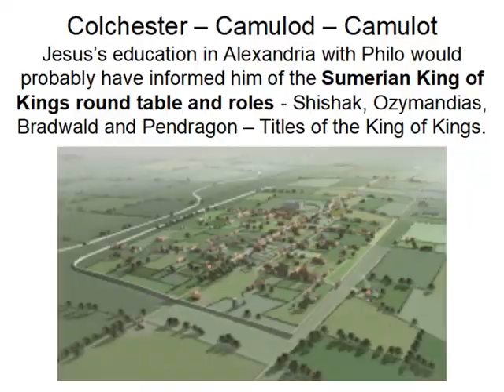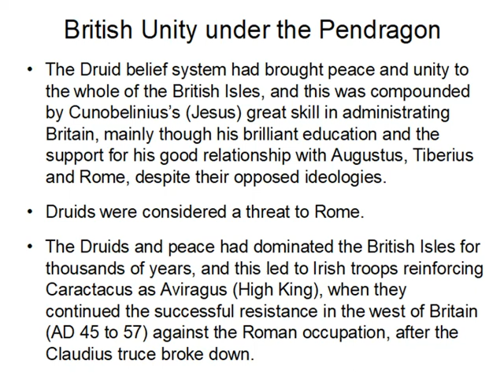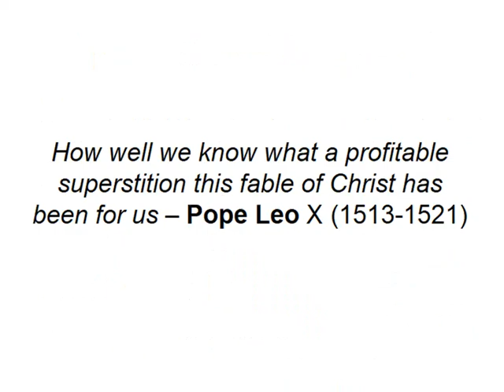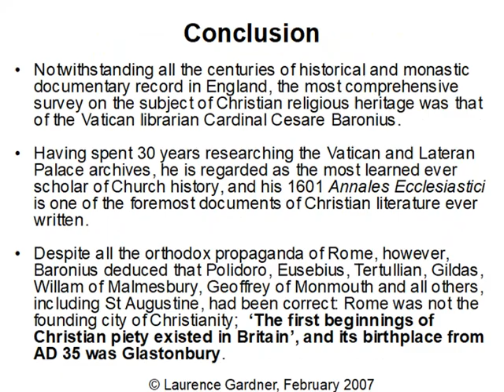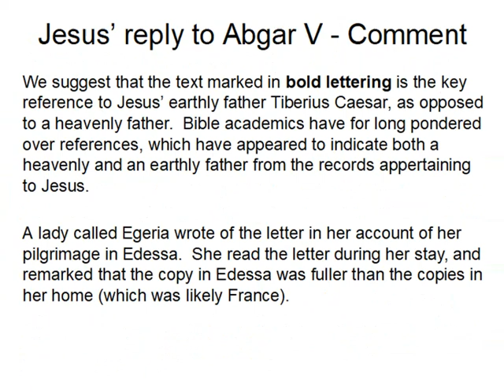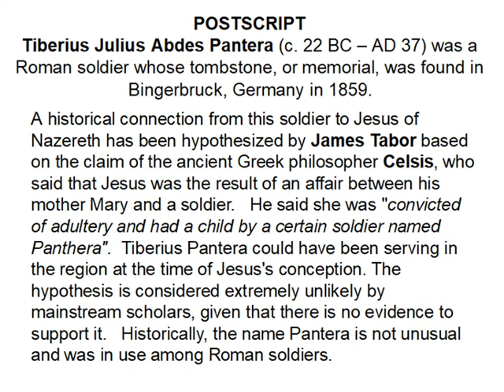POWERPOINT Jesus and Thomas Learning from History Part 11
This is a PowerPoint only presentation giving a higher resolution of slides but without the audio of the original filmed lecture.  The filmed lecture can also be seen on this Golden Age Project YouTube channel.

Mary, a princess on the line of David, whose grandmother had been married to a British king, spent much of her time at the Court of Herod in Judea, and alternatively at the Court of Augustus in Rome,
This presentation examines the missing years in the popular history of Jesus and his twin brother Thomas, exploring their links with the centres of learning in Alexandria and Qumran, the Court of Herod in Judea, Augustus in Rome, and the Court of the British Kings.

The primary evidence for these findings is to be found in the Vatican sourced genealogical records and Christian O’Brien’s 'The Path of Light', a translation and re-arrangement of the Askew and Bruce Codices, 2nd century AD Egyptian Coptic copies of the original documents recording the spoken words of Jesus the Nazarene.

to find

*  The Home Page summary of our important Ancient History.
*  Books by Christian and Barbara Joy O'Brien, including 'The Shining Ones' and 'Genius of the Few – “The Story of Those who Founded the Garden in Eden'', and other important linked historical information, including Christian O’Brien’s detailed survey of Atlantis on the Mid-Atlantic Ridge.
*  Under Media on the top Bar you can find the links to the Learning from History Presentations, where you can choose between both PowerPoint and YouTube versions, which provide high resolution text and photos.
*  DVD’s of each presentation are also available for personal and classroom use.